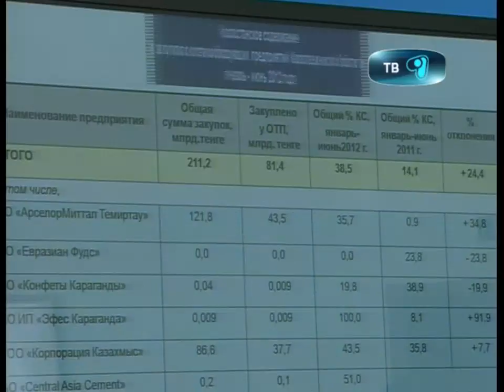29_10_12_нур отан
Шесть промышленных проектов до конца года: реальность или только обещания чиновников?! В Карагандинском  филиале Народной демократической партии «НУР ОТАН» прошло заседание «О ходе реализации программы форсированного индустриально -- инновационного развития в Карагандинской области»  Подробней Дана Марат